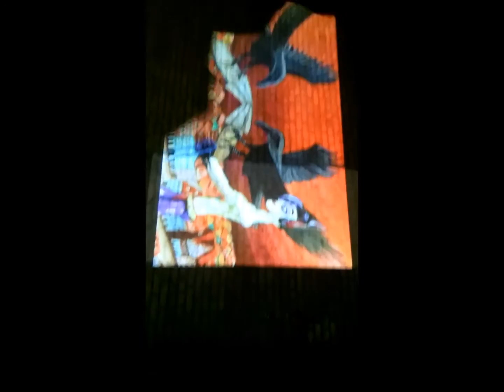elgin Ill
movie outside a rave in Elgin Illinois